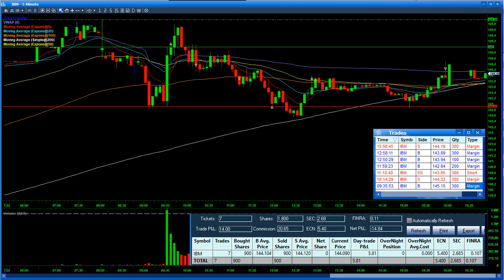$IBM Trade Recap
Come Join The AJT Family!